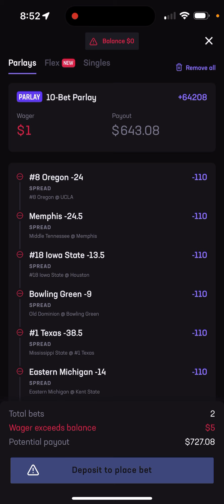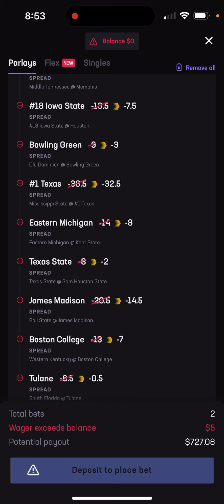College football week 5 parlay bet